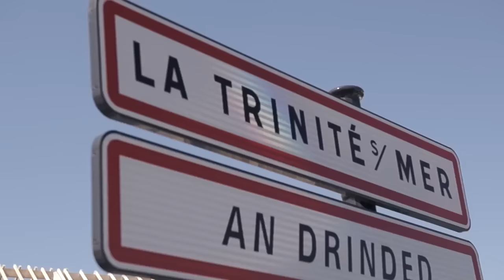Kroc Blanc JMLP ft Amalek, Mc Amor (VERSION ORIGINALE)